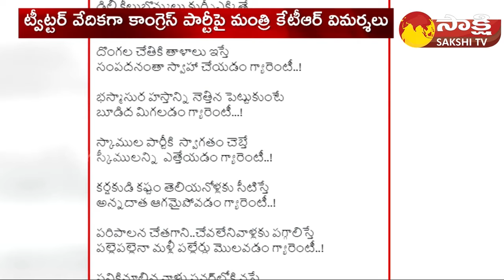Minister KTR Comments On Congress Guarantees | Sonia Gandhi | Rahul Gandhi, Revanth Reddy@SakshiTV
Minister KTR Comments On Congress 6 Guarantees | Sonia Gandhi | Rahul Gandhi | Revanth Reddy | @SakshiTV